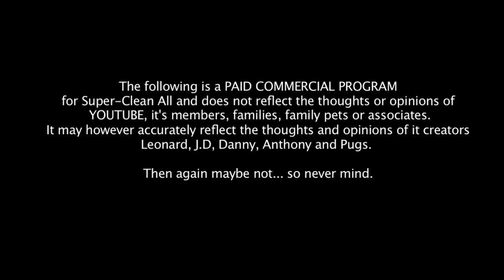Parody Commercial: "Super Clean-All"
Mock-mercial.